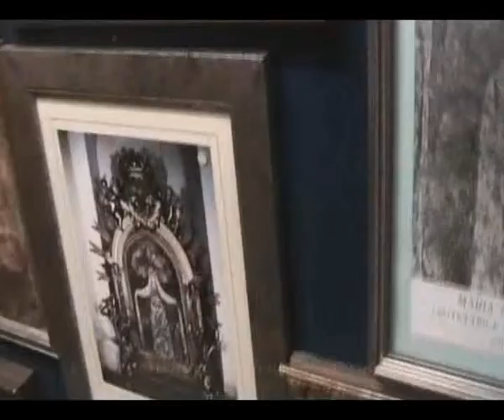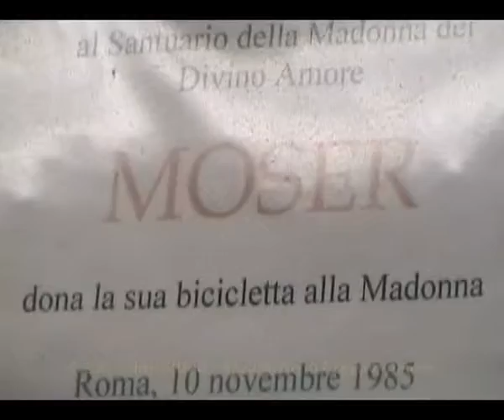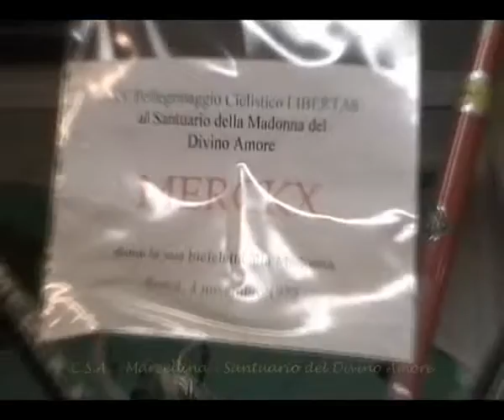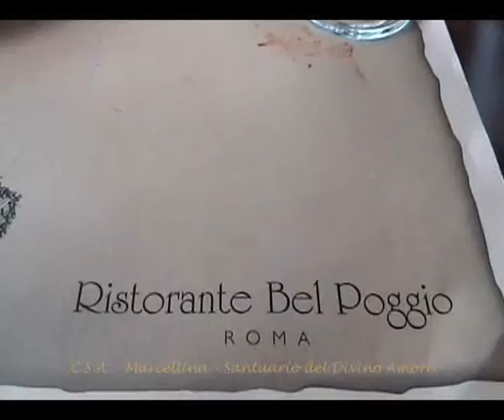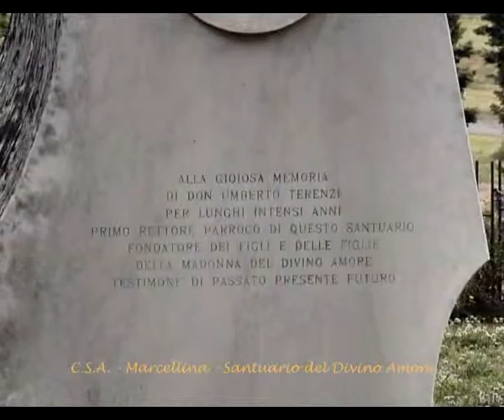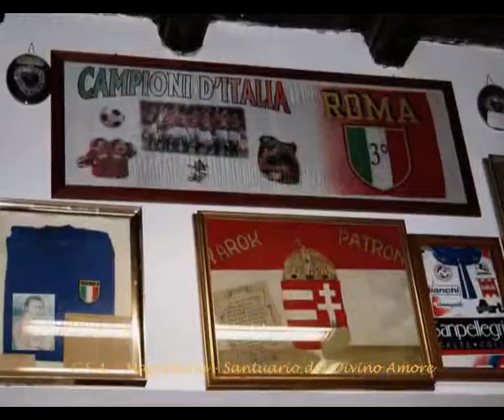C.S.A. Marcellina- Santuario Del Divino Amore